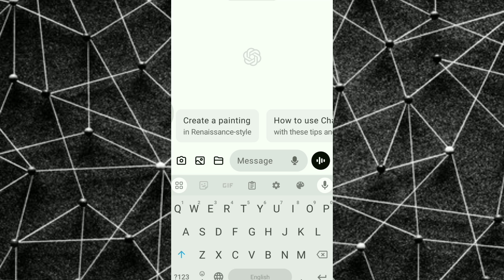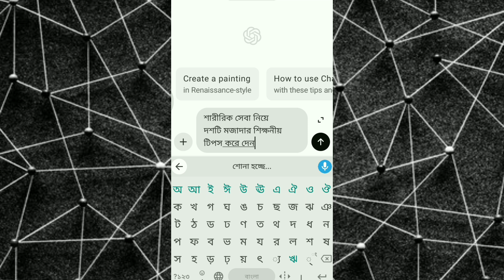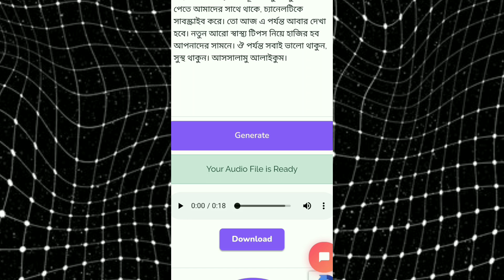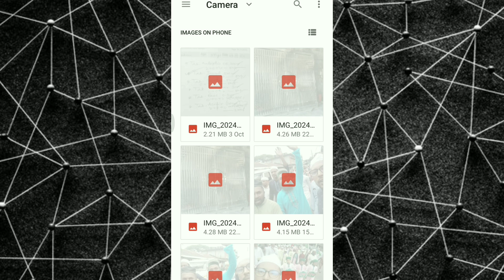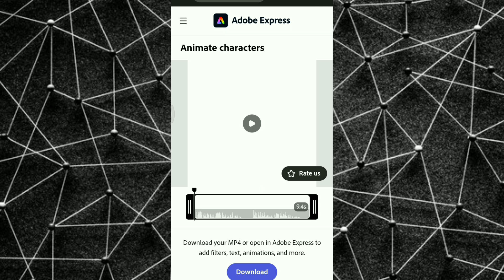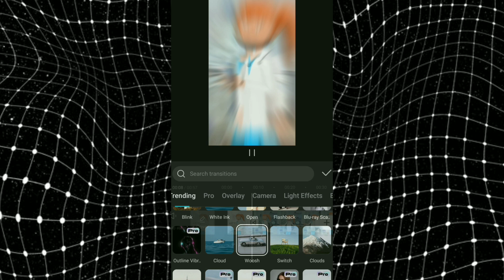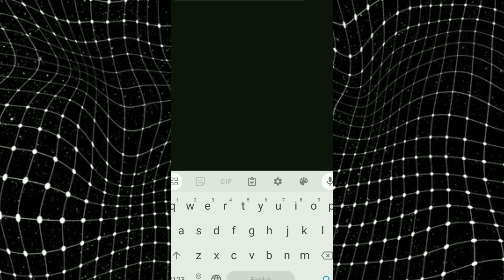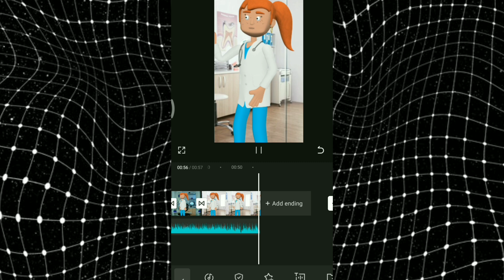Ai বাংলা কার্টুন এনিমেশন মোবাইলে |Create YouTube Shorts with Cartoon Videos |cartoon kaise banaega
Ai বাংলা কার্টুন এনিমেশন মোবাইলে |Create YouTube Shorts with Cartoon Videos |
mobile maine kaise banayega cartoon video.

এখন আপনার হাতে থাকা স্মার্টফোনটি দিয়ে ইউটিউব শর্ট এর জন্য। ইউটিউব ভিডিওর জন্য। কাটুন ভিডিও তৈরি করতে পারবেন।
এবং ইউটিউবে কার্টুন চ্যানেল এর চাহিদা অনেক বেশি। আপনি চাইলে প্রফেশনাল মানের কাটুন ভিডিও তৈরি করে, আপনার ইউটিউব চ্যানেল ভাইরাল করতে পারেন। ভিডিওটি না টেনে সম্পূর্ণ দেখলে আপনি নিজে কার্টুন ভিডিও তৈরি করতে পারবেন। বাংলা ভয়েস ওভার দিয়ে ai এর মাধ্যমে বাংলা কার্টুন চ্যানেল তৈরি করতে পারেন।

▶️ YouTube Shorts upload সঠিক নিয়ম।

▶️ YouTube video সঠিক নিয়মে আপলোড